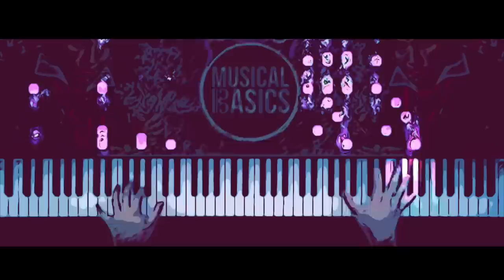Shad Rabbani - Music ( Hee HAA)